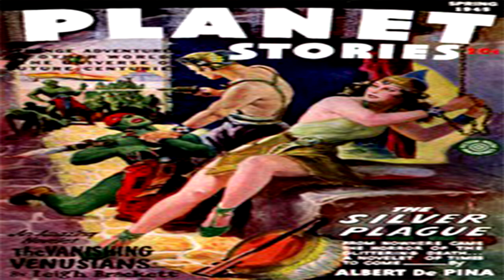Death Star ♦ By Tom Pace ♦ Science Fiction ♦ Full Audiobook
The Kindle Text Version Of This Story Can Be Found

Title:  Death Star

Author:  Tom Pace

Published in Planet Stories Spring 1945.

Language: English

Read By: Colleen McMahon

Librivox Recording

Summary:
Trapped by the most feared of space pirates Devil Garrett, Starrett Blade was fighting for his life. Weaponless, his ship gone, he was pinning his hopes on a girl—who wanted him dead.